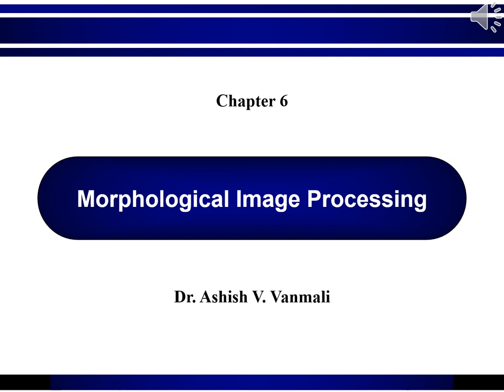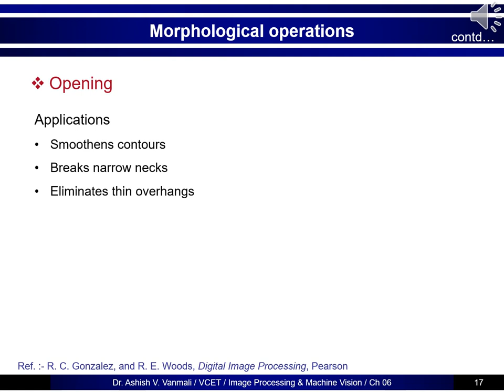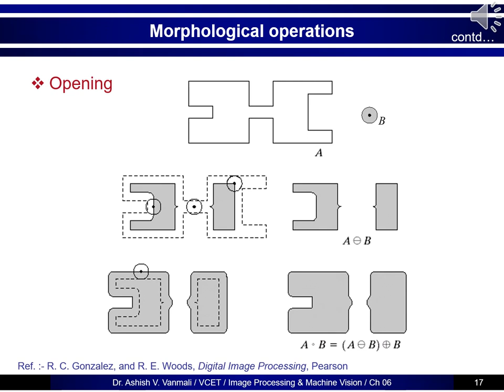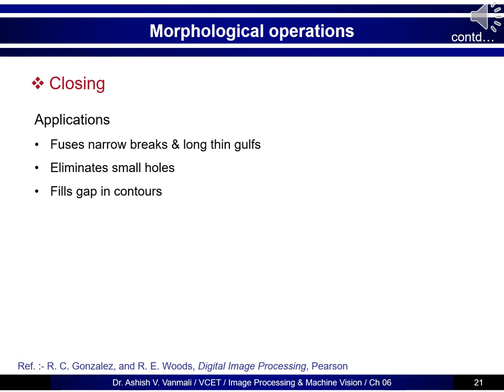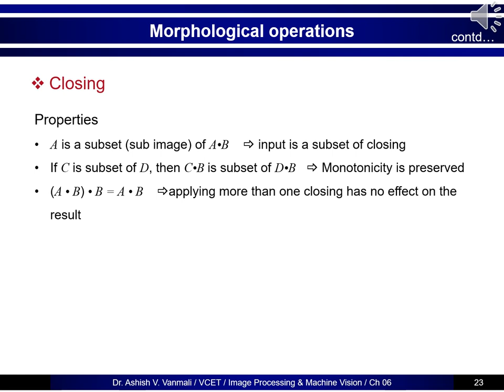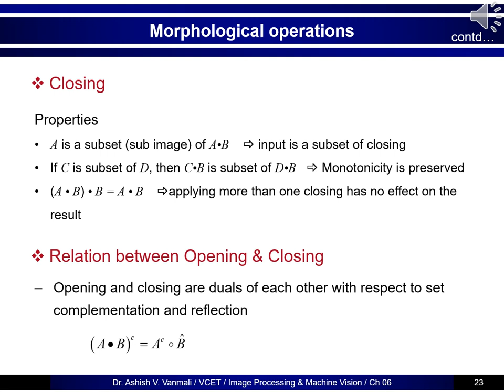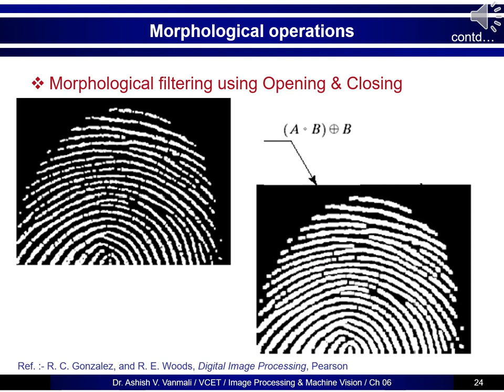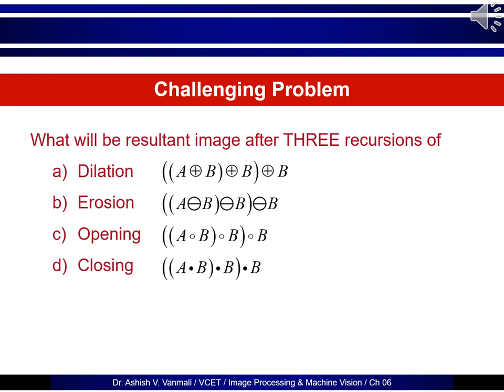Morphological Image Processing Part 2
Video Lecture on Morphological Image Processing (Part 2 of 3)